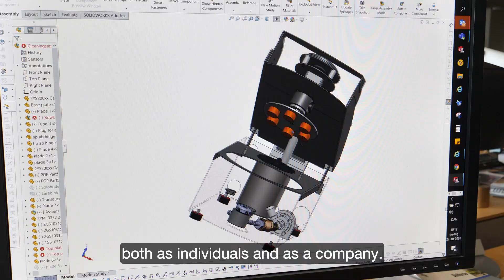Struers: From a chemistry shop in 1875 to the leading materialograhic company in the 21st century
Dedicated to certainty
Struers is a trusted partner to materialographers worldwide. We share our knowledge, expertise and practical experience on a global scale, helping our customers ensure certainty, increase efficiency and improve safety through their entire materialographic process.

Our people
We pride ourselves on being the best in the business. We are home to many of the world’s foremost materialographic experts and application specialists, and we strive to deliver second-to-none expertise in all we do.

As a global company with operations in many countries, we employ a wide range of people, from process experts and scientists to financial controllers and marketeers. We come from many countries and speak many languages. But we are all united by the same goal: to ensure certainty.

As a team, we take pride in our results, share knowledge and always look to improve – so we can be the perfect futureproof partner for our customers.